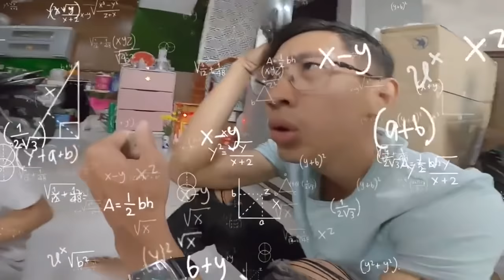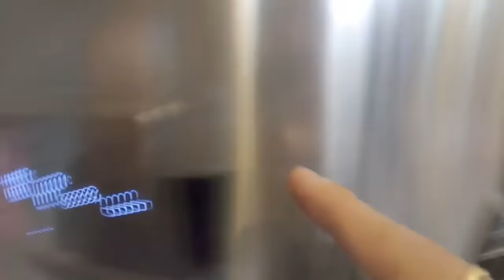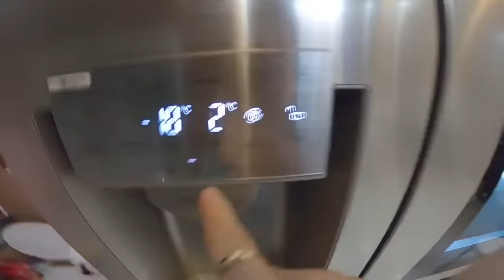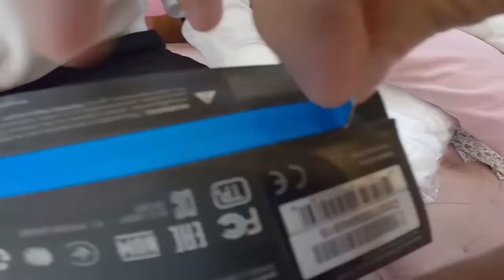LAYTV || nhìn HÌNH THU NHỎ bạn hãy ĐOÁN TIÊU ĐỀ CỦA CLIP